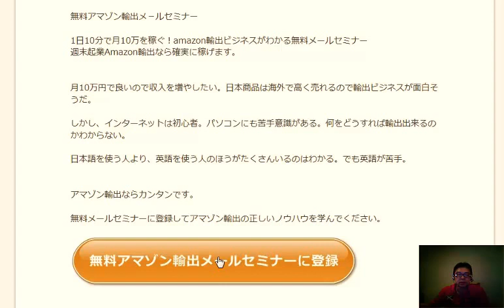無料アマゾン輸出メ－ルセミナー 副業ノウハウ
1日10分で月10万を稼ぐ！amazon輸出ビジネスがわかる無料セミナー
週末起業Amazon輸出なら確実に稼げます。